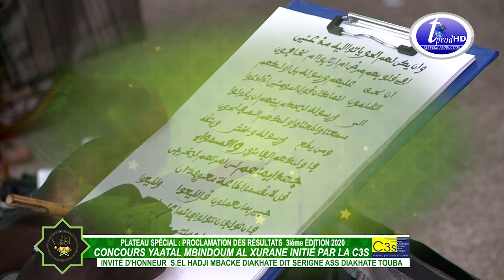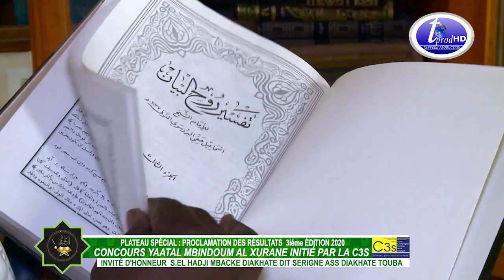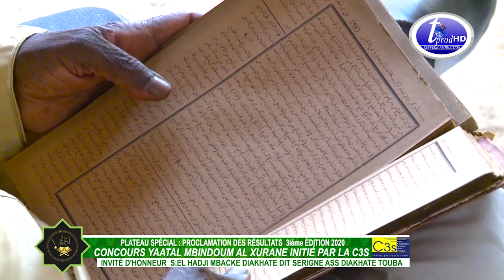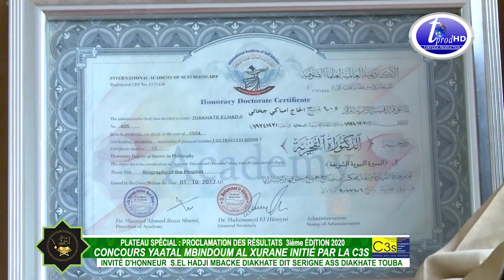Documentaire S.El Hadji Mbacké Diakhaté dit S.Ass Diakhaté Remise des Prix Y. M. AL XURANE 2020